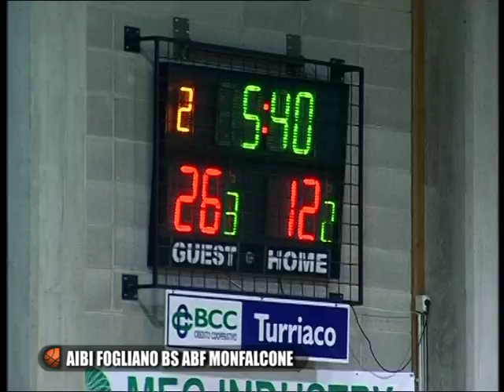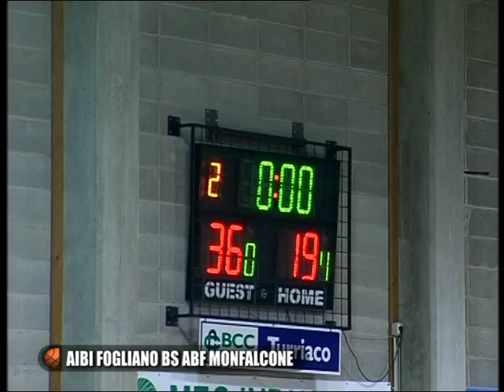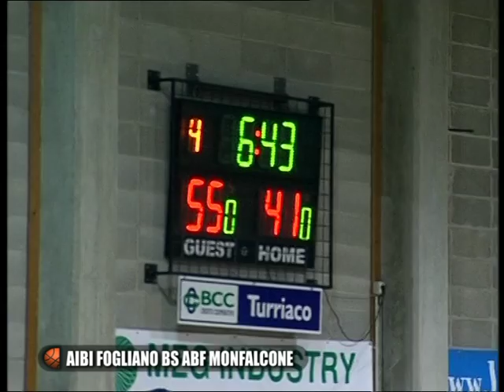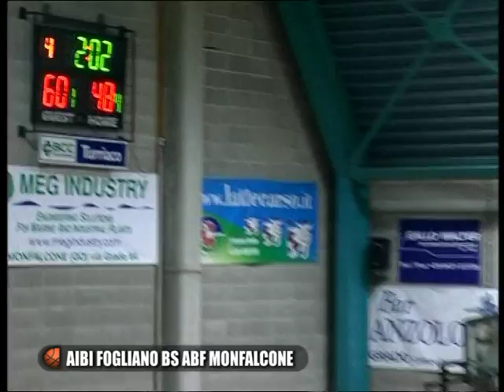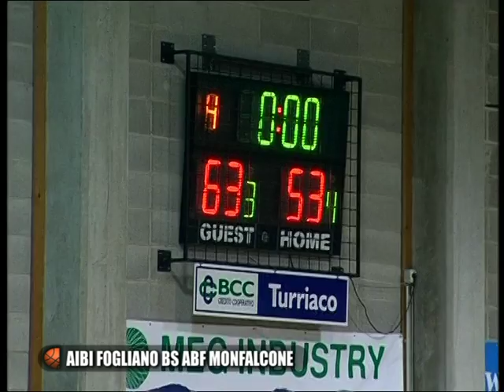BASKET SERIE B FEMMINILE 2015 2016 GARA 11 AIBI FOGLIANO VS ABF MONFALCONE